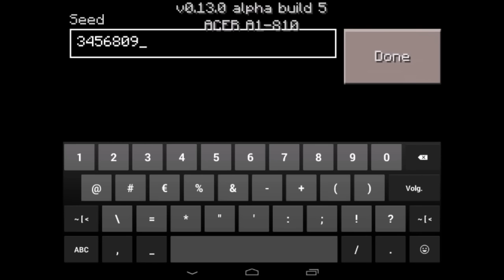[MCPE 0.17.0] STRONGHOLD UNDER SPAWN, 4 TEMPLES, 5 VILLAGES SEED | MINECRAFT PE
hi guys in this video i will show you another epic seed !

when you create a world with this seed you will spawn in the middle of a village next to a well and above a stronghold !
and there is a wooden village in the middle of a desert with a temple next to it ! there are 4 desert temples and 5 villages + 1 stronghold in this seed

SEED: 34568098